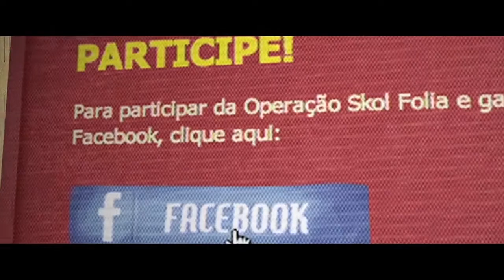REEL_BULLET_CONTENT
Portfolio Bullet Content